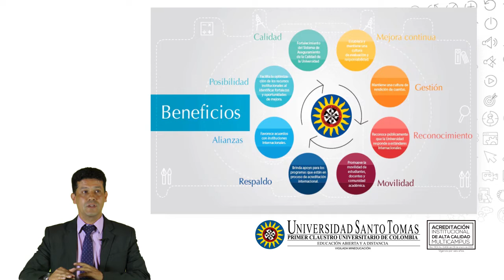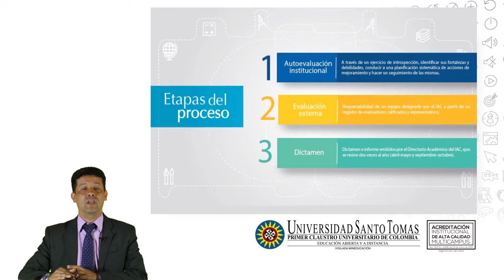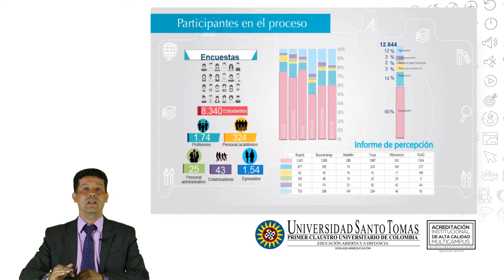Acreditación Institucional Internacional IAC - CINDA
Avances en el cumplimiento de una meta